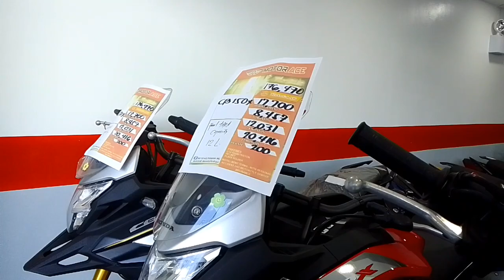WELCOME TO MY to my VLOG//SOBRang saya ng ISA Jan//tumingin Ng BAJAJ RI/watch till the end#approved